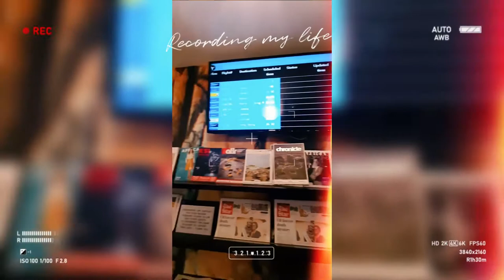Airport lounge at the Oliver Tambo international Airport Lounge Johannesburg South Africa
Had a brief stopover at the Oliver Tambo international Johannesburg airport South Africa on my way to lagos Nigeria and I decided to show you around the shongololo airport lounge.Hope you enjoy this short experience through my lenses.